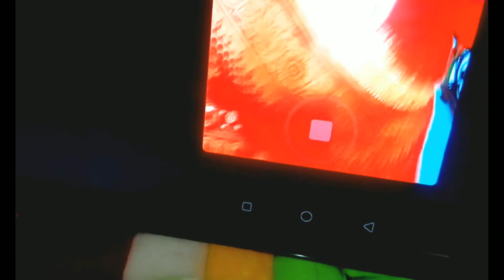Tik Tok Vs Reality 😲🤩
Hello
Our New Video
So , Please